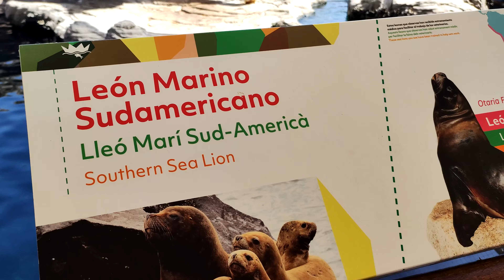Museu de les Ciències, Oceanogràfic, Valencia 2024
Museu de les Ciències, Oceanogràfic, Valencia, 12 ago 2024
El Museo de las Ciencias es un museo español dedicado a la ciencia, la tecnología y el medio ambiente ubicado en el complejo de la Ciudad de las Artes y de las Ciencias de la ciudad de Valencia. Abierto al público el 13 de noviembre de 2000, cuenta con un total de 26 000 m² de exposiciones